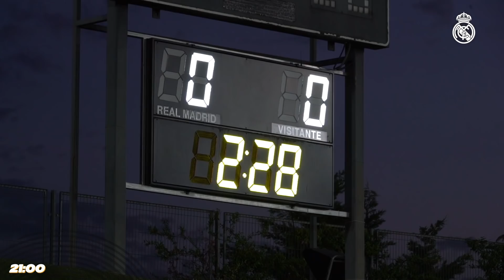Real Madrid's UEFA Women's Champions League debut!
Real Madrid participated in the UEFA Women's Champions League for the first time when they took on Manchester City in the first leg of their second round preliminary stage match at the Alfredo Di Stéfano stadium. The two sides played out an entertaining 1-1 draw, with Caroline Weir putting the English side in front before Kenti Robles levelled with a dramatic late equaliser for David Aznar's side. Real Madrid and Manchester City will meet again next week in Manchester in the decisive second leg. Join us for this behind-the-scenes look of a landmark evening for Real Madrid!